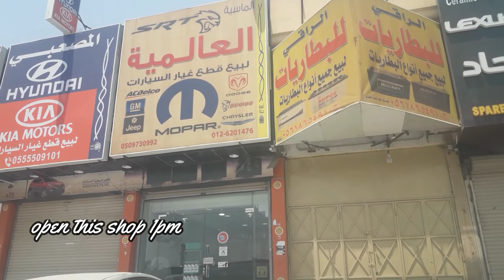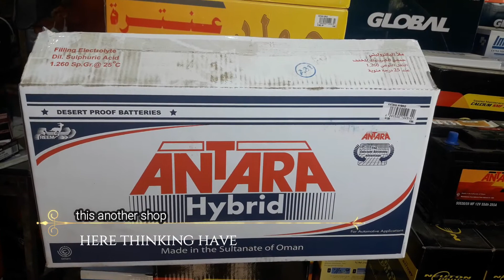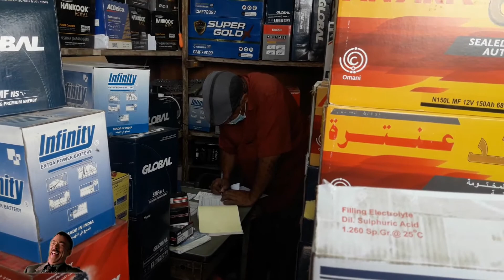AndroVlog64#buy 120V Battery for Caterpilar Generator/